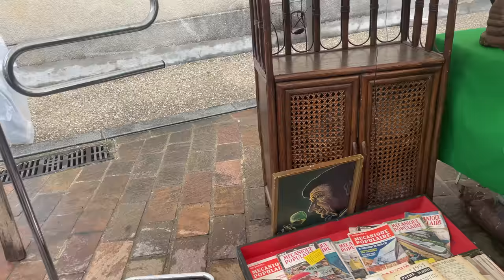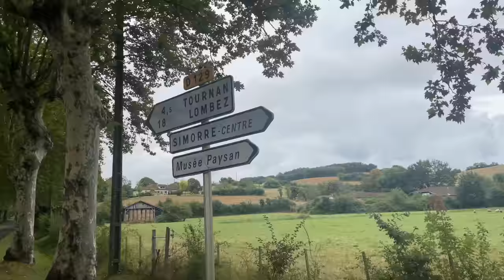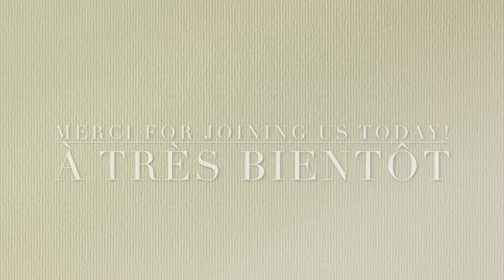Beau village de Simorre for another vide grenier Sunday | Brocanting in France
Sunday 10th : Public apology for defacing a painting. I’m not sure what I was thinking and I feel really really awful for it. For those of you I’ve offended. I’m sorry. Most of all, I’m sorry that I thought some touches to suit my preferences would be justified. Still I can’t stop feeling that the thick black line and black blobs without definition was put on after the artist painting was complete…perhaps some mischievous child? 🤣

Bonjour everyone and happy weekend! We hope that you are all well.